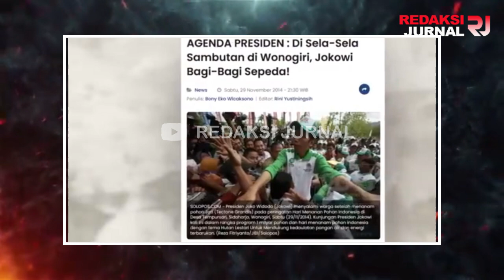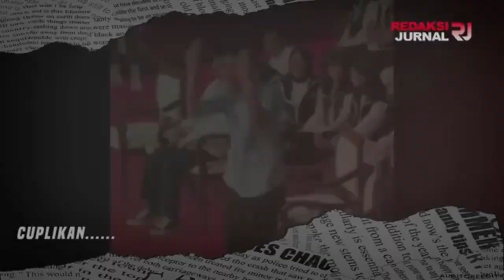WOWO GAGAL TOTAL AKTING JADI JOKOWI! JUSTRU RAKYAT KEPINCUT GANJAR? GASSPOL PENDUKUNG PINDAH HALUAN!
WOWO GAGAL PURA-PURA AKTING JADI JOKOWI! JUSTRU RAKYAT MELIHAT GANJAR YANG “LEBIH JOKOWI”! SENTIMEN POSITIF JADI PENERUS PROGRAM JOKOWI? BERBONDONG-BONDONG KE KUBU GA-MA!!

Pasangan Prabowo dan Gibran selama ini berusaha merepresentasikan diri sebagai penerus Jokowi yang paling Jokowi. Dalam berbagai kesempatan Prabowo berusaha memiripkan diri sebagai Jokowi.

Selama ini Jokowi dikenal sebagai orang yang tetap tenang, santai dalam keadaan apapun, termasuk momen yang memancing amarah. Senyumannya selalu menghiasi ketika Jokowi ditanya apapun, mulai dari yang ringan sampai yang berat.

Debat capres tadi malam yang dilaksanakan di KPU, Prabowo berusaha se-Jokowi mungkin. Tapi, usaha ini dinilai gagal total. Prabowo terkesan terlalu mudah terpancing emosi.